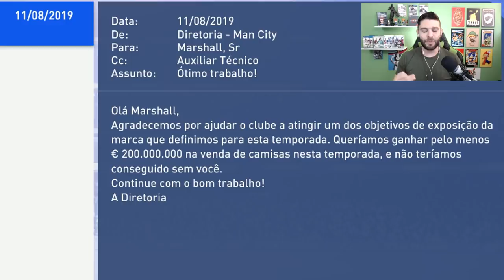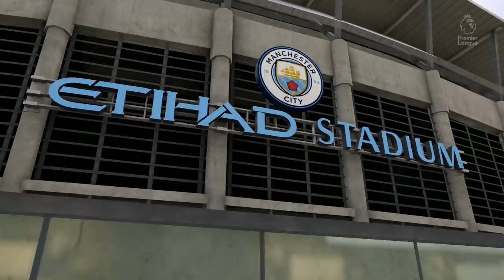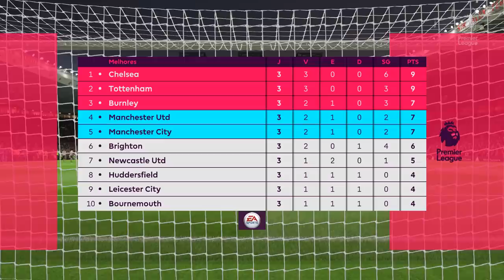CITY X UNITED! VAMOS TESTAR O TIME! - Modo Carreira Manchester City #7 - FIFA 19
ULTIMA SEMANA DA JANELA DE TRANSFERENCIAS, SUPER CLASSICO CONTRA MANCHESTER UNITED, VAMOS TESTAR NOVA FORMACAO E ESCALACAO!